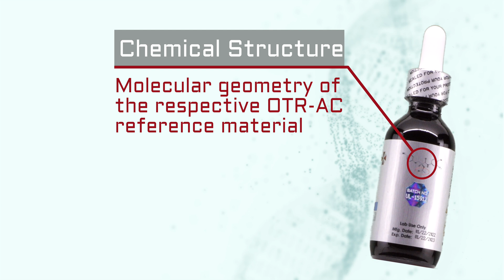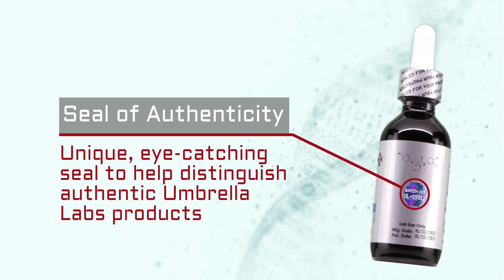OTR -AC SARM Liquid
Umbrella Labs OTR-AC SARM Liquid

Information:
0:12 - Protection Seal: The OTR-AC SARM bottle has a seal, to ensure your safety and prevent any tampering.

0:19 - Innovative Formulas: Get the most and best experience for research. OTR-AC is featured in 2 suspensions, Glycol and Poly-Cell.

0:27 - 60mL Volume: Offers more than other leading-competitors by providing 100% more volume than the standard 30mL bottle.

0:37 - Purity Tested: All SARMS including OTR-AC is 3rd Party Lab Tested with industry-leading High Performance Liquid Chromatography and Liquid/Gas Chromatography-Mass Spectrometry.

0:53 - Chemical Structure: Molecular geometry of the respective OTR-AC reference material.

1:01 - Seal of Authenticity: Unique, eye-catching seal to help distinguish authentic Umbrella Labs products.

1:09 - Batch Tracking: Each SARM batch of OTR-AC is labeled with a unique identifier that can be referenced with our COA's (Certificate of Authenticity).

1:18 - Manufacturing and Expiration Dates: You can be sure your research is powered with maximum potency.

1:29 - Quick Scan QR Code: Conveniently scan the QR code to visit the OTR-AC product page and share or re-order more products.

1:39 - Top #1 In The Market: We provide high-quality, pure, SARM, Nootropics and Peptide reference materials and excellent customer service to ensure you have the premium white-glove experience.

1:49 - Made In USA: We manufacture and carefully package all our products here in the United States.

Learn more about Umbrella Labs OTR-AC SARM Liquid